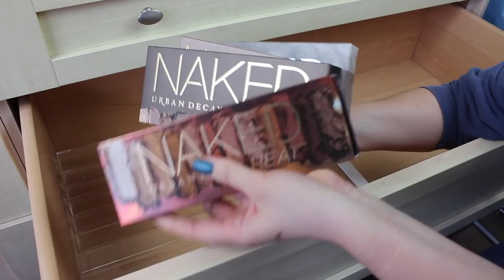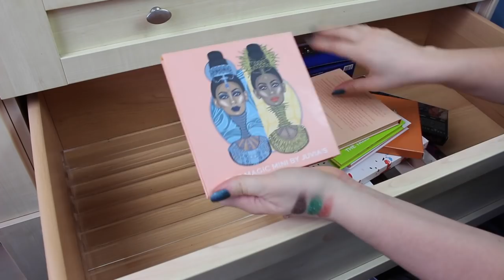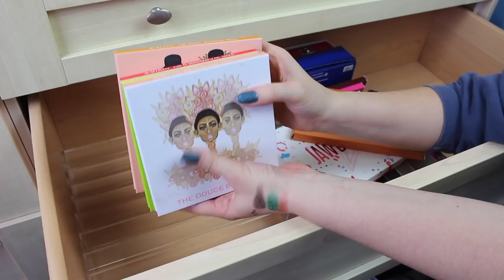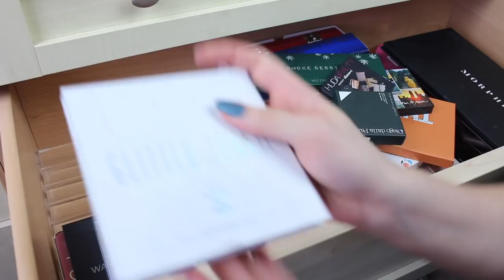EYESHADOW PALETTE DECLUTTER! Swatches, Collection, Organisation | Makeup with Meg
Hey Guys! In this series, I'll be going through every category of my makeup collection and refining and organising it through a declutter. Today we're going through my collection of eyeshadow palettes, clearing out all of what I don't use. All products that I declutter will go to good homes through family and friends...so fear not it won't be going to waste!